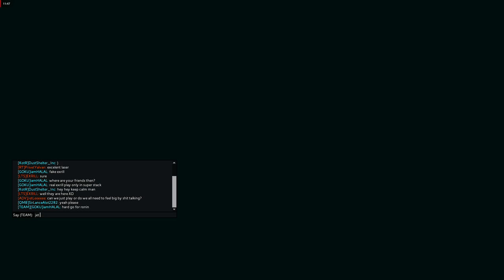Titanfall 2 hardlemm play Last Titan 18.03.2018